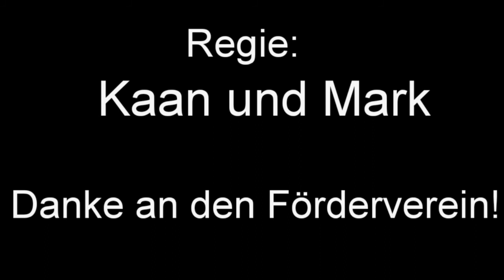Stop-Motion-Filme zu Metamorphosen (5) - Der Kreislauf des Frosches (2017)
Schüler-Trickfilme (mittels StopMotion) zum Thema Metamorphosen in der Biologie - anlässlich einer Projektwoche zum 2000. Todestags des Dichters Ovid.
Hier: Der Kreislauf des Frosches - mein erster Film
Goethe-Gymnasium Berlin-Wilmersdorf, im Juli 2017